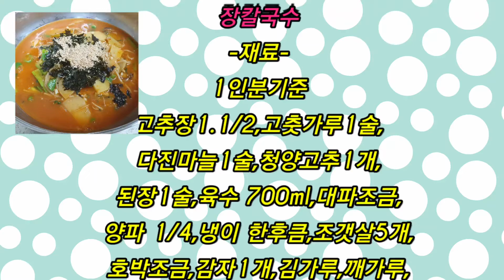장칼국수!!!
장칼국수는 된장맛넣고 끓이는 지역이 있고
얼큰하게 고추장넣고 끓이는 지역이 있더라구요~
저는 얼큰하고 칼칼한 것을 잘 먹는편이라
얼큰한 레시피를 올려봅니다~^^

재료
고추장,된장,양파,대파,
청양고추,마늘,멸치육수,
호박,감자,조개살(꼬막,바지락)
김가루,깨가루